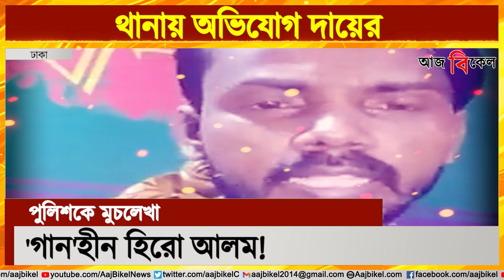আর গাইবেন না হিরো আলম? Police asks Hero Alam to stop singing classical songs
Hero Alam, a tuneless Bangladeshi singer was hauled in by the police and told to stop his painful renditions of his classical (Rabindrasangeet, Nazrulgeeti) songs. This ‘out-of-tune’ Bangladeshi singer has more than 2 million Facebook followers and almost 1.5 million followers on YouTube. He has several times drawn the critics’ anger especially for his versions of classic songs of two national treasures – Nobel laureate Rabindranath Tagore and Bangladesh’s national poet Kazi Nazrul Islam.